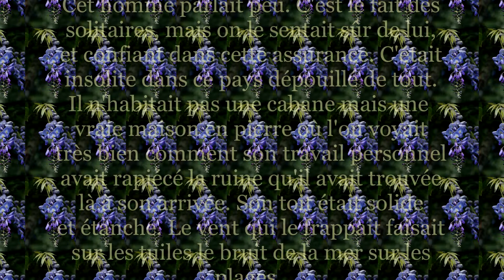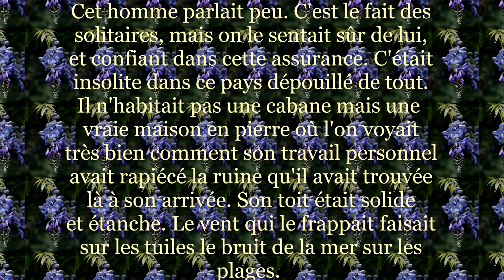l'homme qui plantait des arbres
inspiré du célèbre livre de Jean Giono " L'homme qui plantait des arbres "